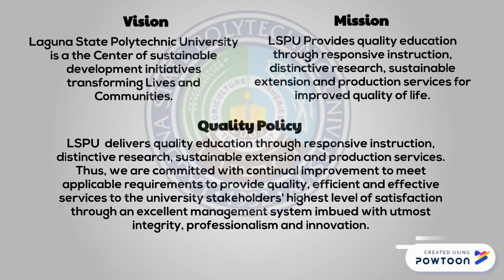LSPU - Vision, Mission, Goals and Objectives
Vision, Mission, Quality Policy of Laguna State Polytechnic University and the Goals of the College of Computer Studies.-- Created using Powtoon.